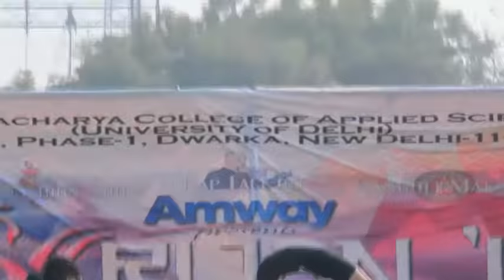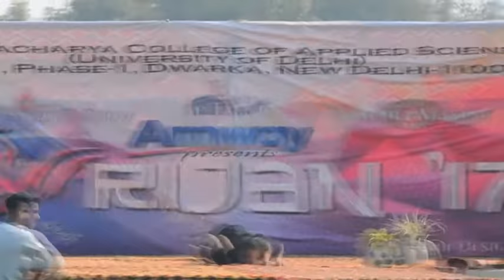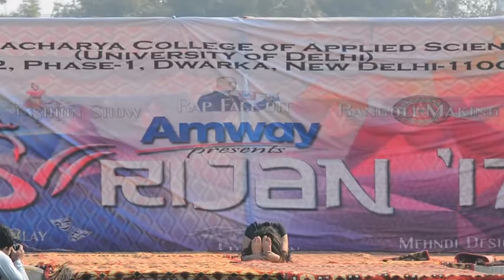Yoga Performance By Dimple Kaushik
Srijan is the annual cultural fest organized by Bhaskaracharya College of Applied Sciences, University of Delhi.